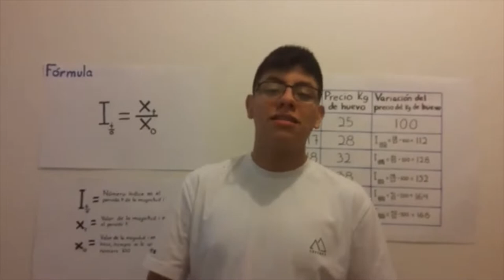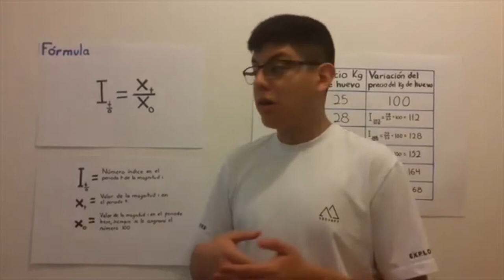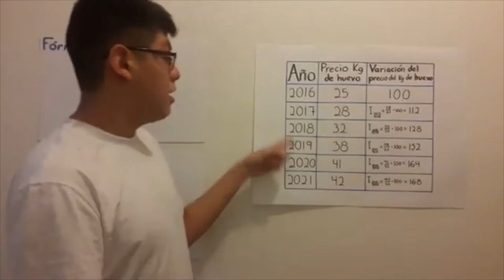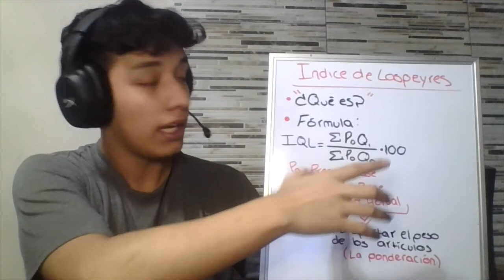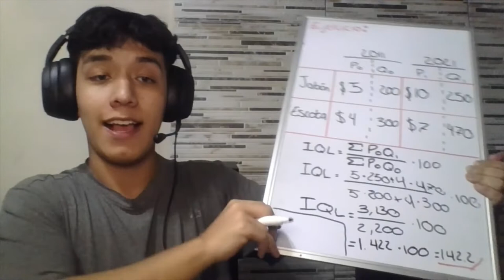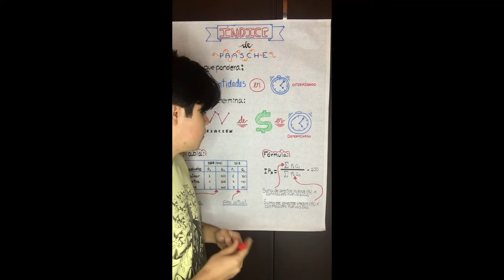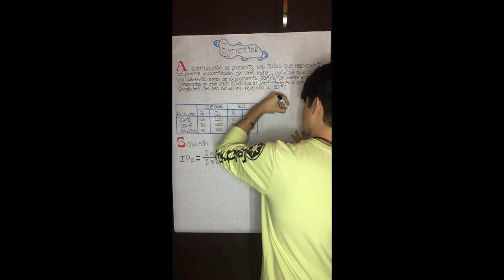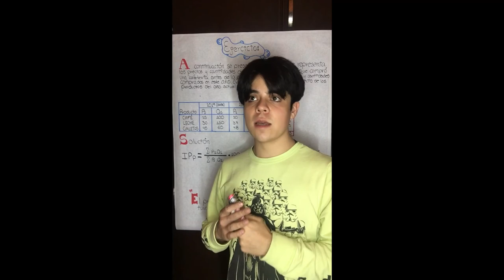Índice Simple, de Laspeyres y de Paasche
Reyes Tolentino Antonio
Jiménez Zurcher Christian
Martinez Peña Mario Adrian